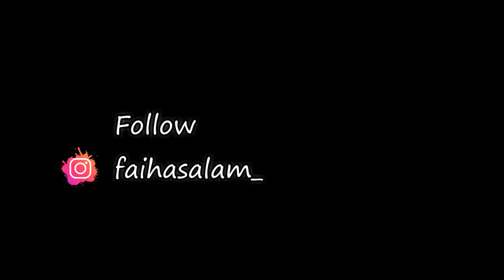ulangtahun sederhana yang ke-7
alhamdulillah bertambah lagi usiaku,
banyak banget yang aku syukuri.
walaupun ulangtahun ini sedeharna tapi aku bahagia banget bisa berkumpul bersama keluargaku..

follow juga instagram aku @faihasalam_